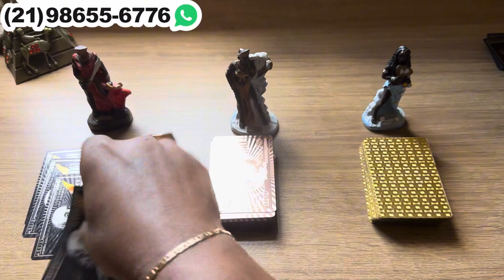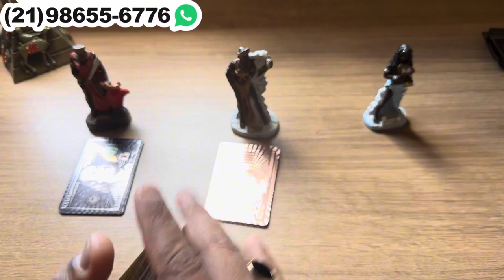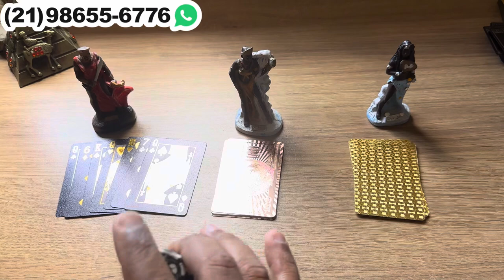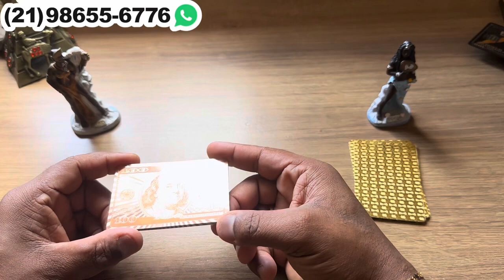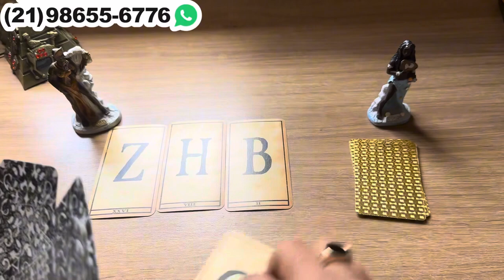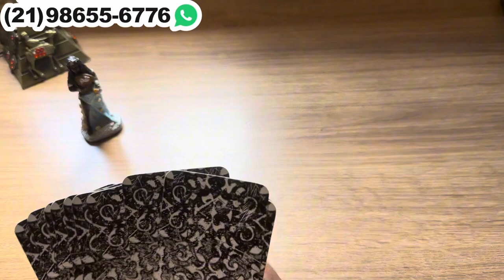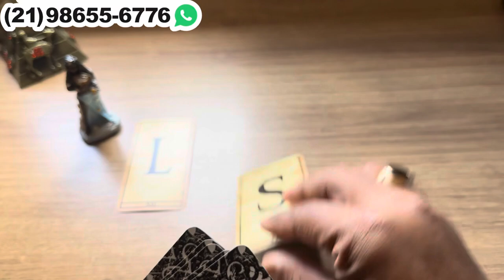❤️ Está angustiado(a) porque não consegue tirar você da cabeça! + letra inicial! | Tarot